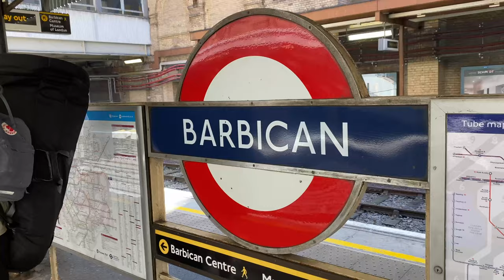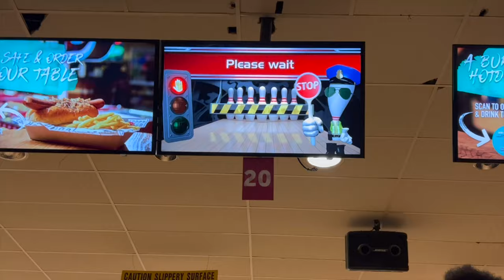Connaught Brass in Edinburgh '22 - Vlog!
The group is back with another fun installed vlog for you all to enjoy, and this time we take you along to Edinburgh, Scotland!